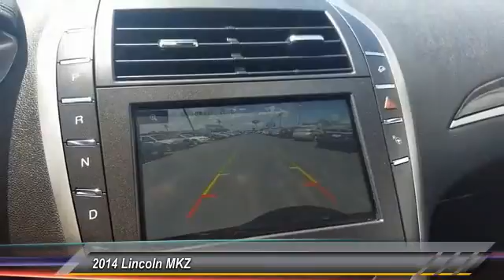2014 Lincoln MKZ Live Arlington Heights IL X163986A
2014 Lincoln MKZ Hybrid

801 Dundee Rd.

2.0L 4-Cylinder, Auto, FWD, Leather, Heated Seats, Alloy Wheels, Sunroof, Navigation, Park Assist, Adaptive Cruise Control, Rear Camera, Remote Starter